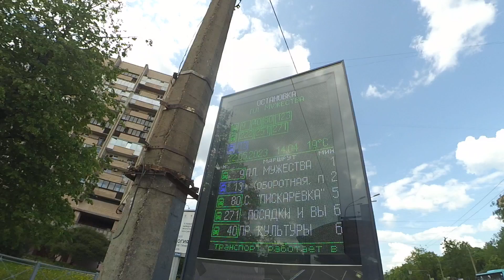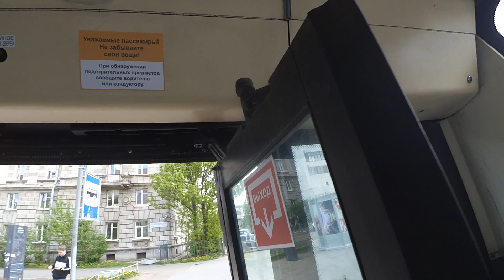Троллейбус "5342 по 13" в СПб 13-*: ВМЗ-5298.01 "Авангард" 5342 по №13 (22.05.23)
Видео снято по: проспект Тореза, площадь Мужества, Политехническая улица (от ост. "пл. Мужества" до ост. "ст. м. пл. Мужества")
Дата съемки: 22 мая, 2023 в 14:03.